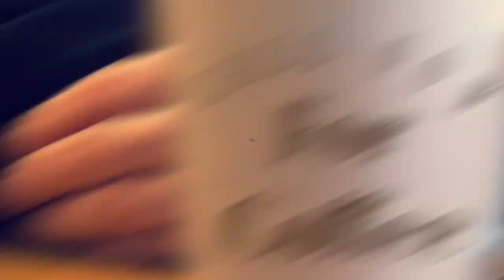Feb 5, 2024 Mortgage Rates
Today, February 5, 2024 Mortgage Rates have risen from Friday, February 2, 2024.

“Interest rates took the elevator going up but are going to take the stairs coming down,” says Greg McBride, CFA, Bankrate’s chief financial analyst, who recently forecasted the average 30-year rate to drift down to 5.75 percent by the end of 2024.

See my google reviews: google - Paul Titterington Google Business